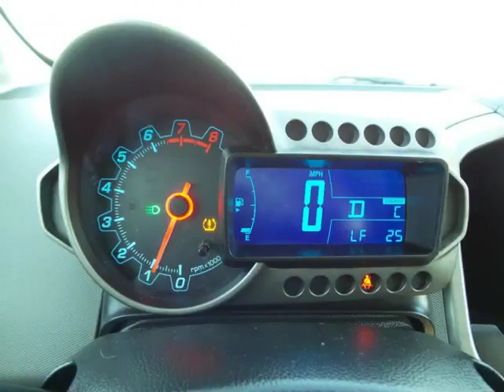2014 Chevrolet Sonic 4dr Sdn Auto LS (Cummings, Georgia)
544 Atlanta Road
Cummings